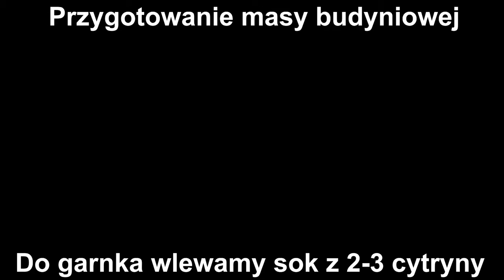Wielkanocny Cytrynowiec - Doskonałe Ciasto z Masą Śmietankowo Cytrynową i Herbatnikami - Przepis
🔴PRZEPIS:

SKŁADNIKI NA BISZKOPT:

4 jajka
1/2 szklanki cukru
Szczypta soli
1 łyżeczka proszku do pieczenia
1/2 szklanki przesianej mąki pszennej

WYKONANIE:

Jajka ubijamy z cukrem oraz szczyptą solid do momentu aż podwoją swoją objętość.
Do osobnej miski dodajemy przesiany proszek do pieczenia, przesianą mąkę i dokładnie mieszamy.
Następnie dodajemy do ubitych jajek i dokładnie mieszamy.
Wylewamy na blaszkę wyłożoną papierem do pieczenia o wymiarach 25x20 cm ( lub podobnych ) i rozsmarowujemy.
Pieczemy około 15 minut w 180 stopniach.

SKŁADNIKI NA MASĘ BUDYNIOWĄ:

Sok z 2-3 cytryn
1 i 1/2 szklanki wody
3/4 szklanki cukru
2 budynie śmietankowe lub waniliowe ( bez cukru )
200 g miękkiego masła

WYKONANIE:

Do garnka wlewamy sok z cytryn, 1 szklankę wody, dodajemy cukier, wstawiamy na mały ogień i zagotowujemy cały czas mieszając.
Do osobnej miski wlewamy 1/2 szklanki wody, dodajemy budynie i dokładnie mieszamy.
Budynie wlewamy do garnka z gorącą wodą, wstawiamy na mały ogień i mieszamy aż zgęstnieje.
Po zgęstnieniu wyłączamy gaz, przykrywamy folią ( tak, aby dotykała budyniu ) i odstawiamy do wystudzenia.

Następnie ucieramy miękkie masło, stopniowo dodajemy wystudzony budyń.

SKŁADNIKI NA PONCZ:

2 łyżki soku z cytryny
1/3 szklanki wody

WYKONANIE:

Do sok z cytryny dodajemy wodę i mieszamy.

Z upieczonego i wystudzonego ciasta zdrapujemy skórkę i nasączamy ponczem.
Wykładamy masę budyniową i rozsmarowujemy.

SKŁADNIKI NA MASĘ ŚMIETANKOWO CYTRYNOWĄ:

1 galaretka cytrynowa
250 ml gorącej wody
500 ml zimnej śmietany kremówki 30% lub 36%
4 łyżki cukru

DODATKOWE SKŁADNIKI:

1 paczka herbatników ( 250 g )
Polewa czekoladowa do dekoracji góry ciasta

WYKONANIE:

Galaretkę cytrynową zalewamy gorącą wodą, dokładnie mieszamy i odstawiamy do wystudzenia.

Zimną śmietanę kremówkę ubijamy z cukrem, następnie dodajemy wystudzoną galaretkę cytrynową i miksujemy chwilę do połączenia się.
Lekko stężała masę wykładamy na budyń i rozsmarowujemy.
Następnie układamy herbatniki i delikatnie dociskamy.
Górę ciasta dekorujemy polewą czekoladową.